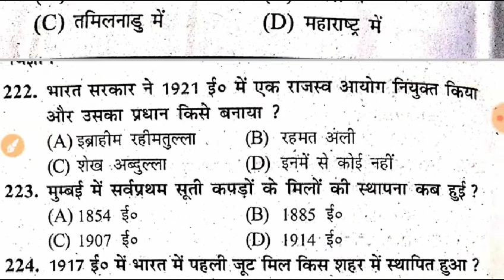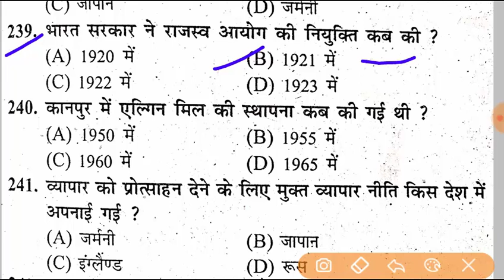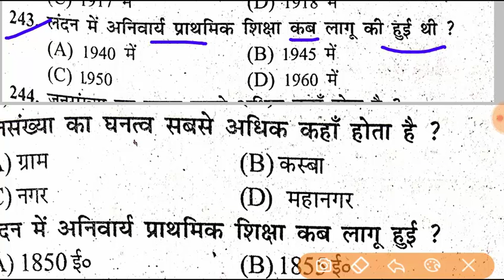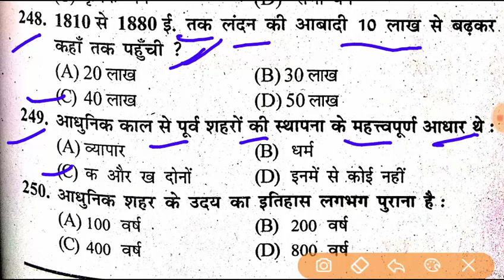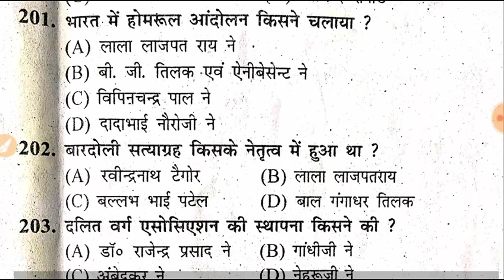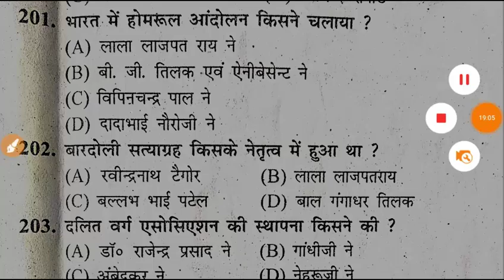BIHAR D EL ED 2020|BIHAR D.EL.ED TEST-3|BIHAR D EL ED LIVE TEST PART-3|BIHAR D El Ed HISTORY TEST 3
BIHAR DELED 2020 22 ASHISH PUBLICATION BOOK

PLATEFORM NTPC SPACIAL BOOK
Railway Mathematics Previous Year Solved Paper 3200+ Prashnottar Sangrah The Platform Vol 1 RUKMINI PRAKASHAN
Rukmini Railway Group-d Question Bank 2018 (Vol 1 TO 3) 3 book Sets
by RUKMINI PRAKASHAN

NEW REQRUITMENT 2019

NITIFICATION

SYLLABUS

CUT OFF

RESULT

EXAM DATE

ADMIT CARD

NEW NOTICE